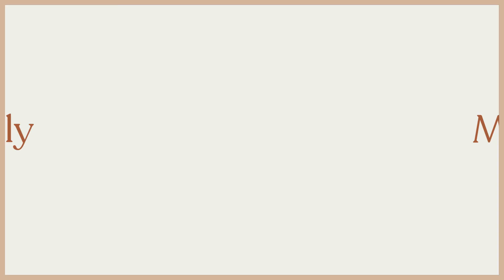Build your own Wellness Website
Step by step course to building your own wellness website.
No technical knowledge is needed.
We will take you through the process every step of the way.